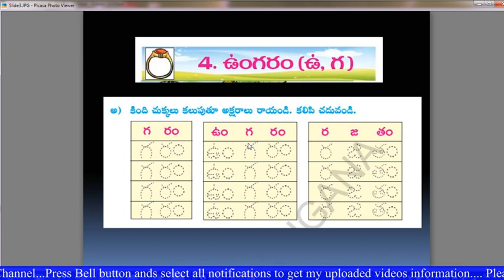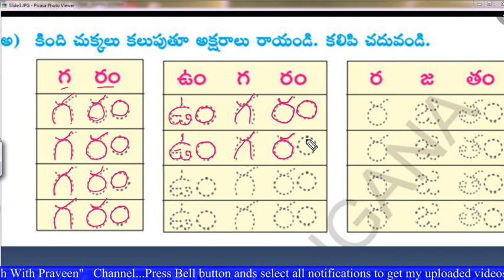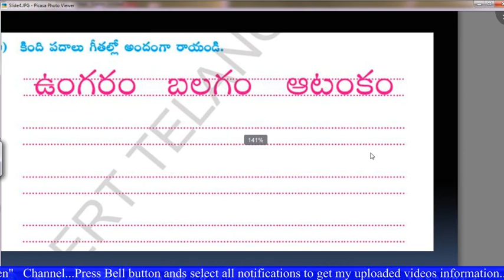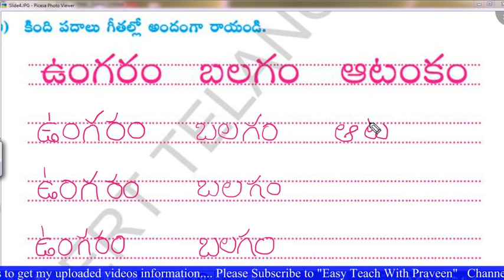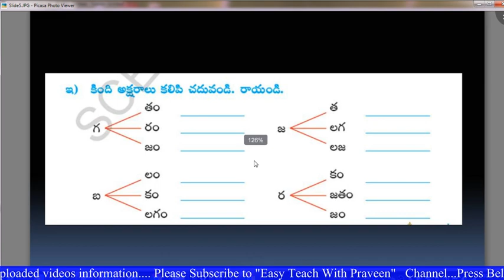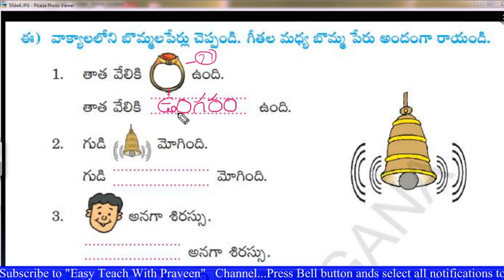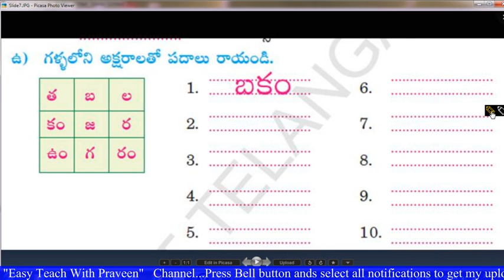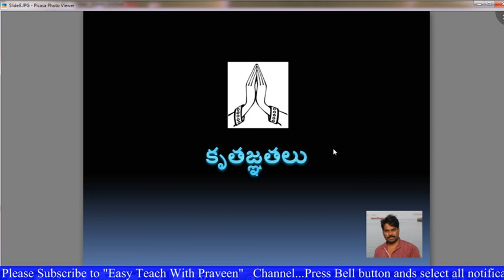Ungaram 1st class Telugu Lesson Part 3(ఉంగరం1 వ తరగతి తెలుగు )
Ungaram 1st class Telugu  Lesson Part 3(ఉంగరం1 వ తరగతి తెలుగు )This Video explains the Ungaram 1st class Telugu 4th Lesson Part 2  of Telugu Textbook for Telangana Schools.In this video Lesson, words,pronunciation,Reading is clearly explained.
1st class Telugu Lesson Ungaram is being recorded through the help of Animations to attract the students.
Animations made Ungaram 1st class Telugu lasson interesting.
MAny Teachors search for Suitable videos for the lesson "Ungaram 1st class Telugu Lesson"
1st class Telugu
Ungaram Telugu Lessson
Telugu Lesson Ungaram